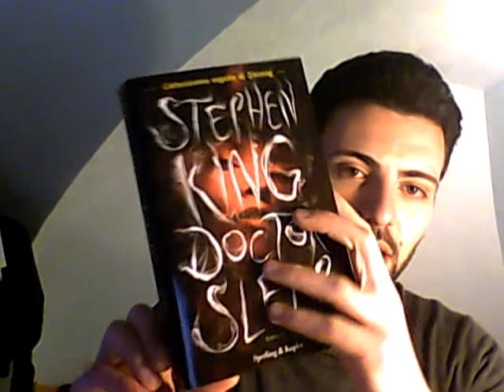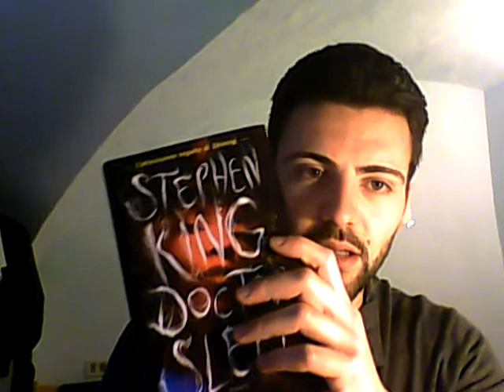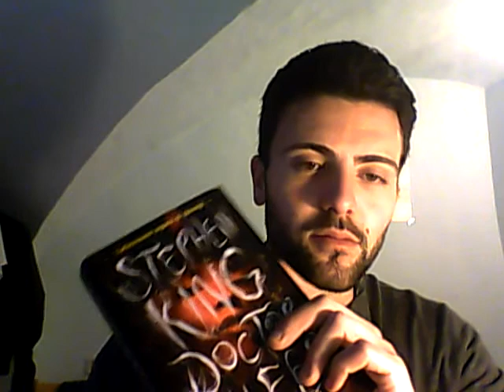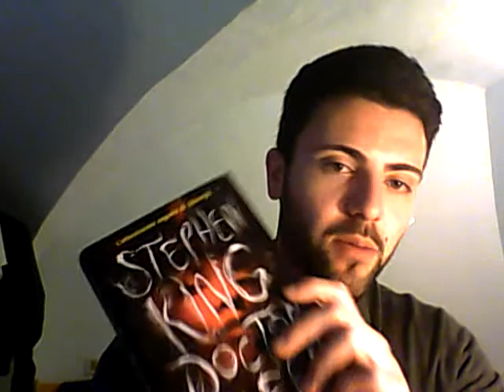"Doctor Sleep" di Stephen King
Titolo: "Dictor Sleep"
Autore: Stephen King.
Editore: Sperling & Kupfer.
Pagine: 517.
Prezzo: 19,90 €.